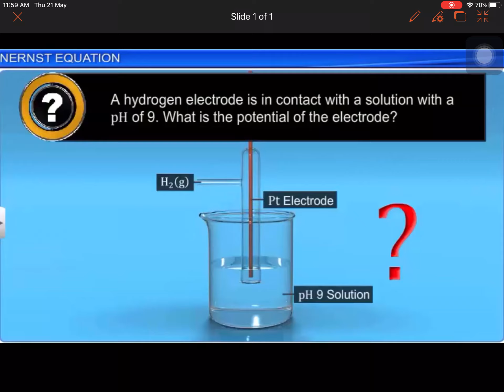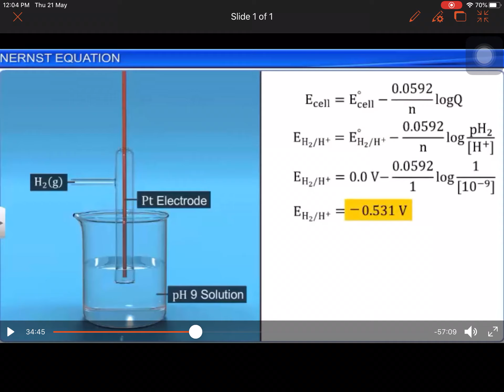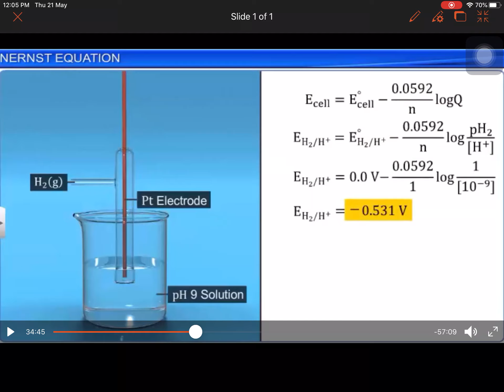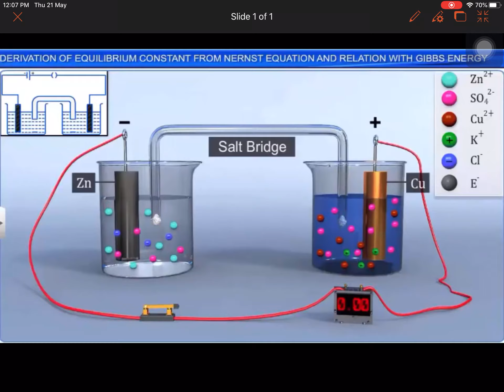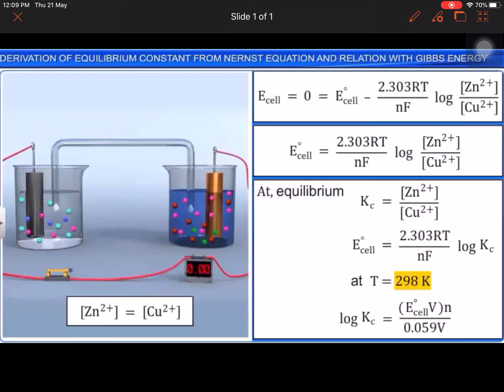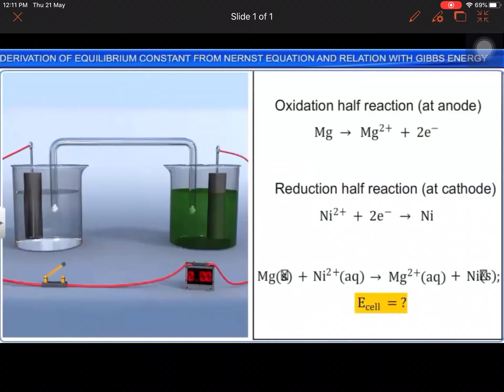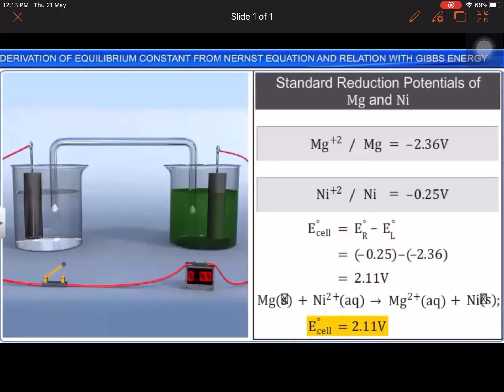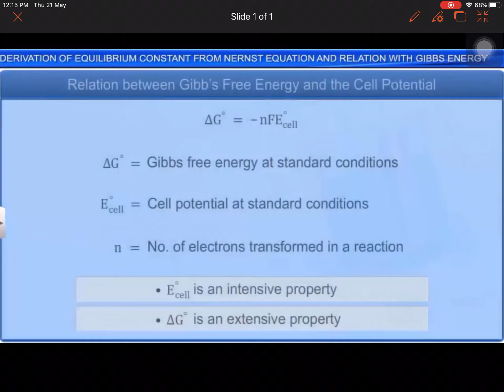CL - XII - CHEMISTRY “ELECTROCHEMISTRY”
Application of Nernst Equation In pH , Nernst equation application in Daniel cell